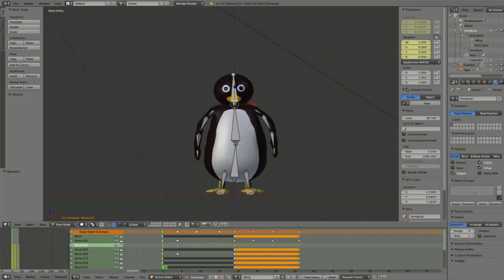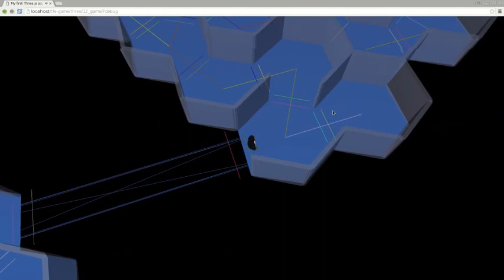Threejs Game infinite maze generation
New video of my progression in the game creation.

There is now a detection when the player enter/leave a maze, so the next maze is auto-generated.